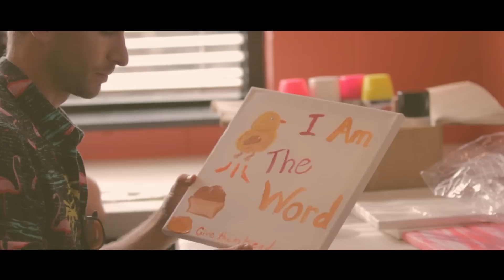Family Force 5 - A Warped Tour Story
Fri - 10/16 - Vienna, VA - Jammin Java
Sat - 10/17 - Charlotte, NC – The Visulite Theatre
Sun - 10/18 - Atlanta, GA - Vinyl
Wed - 10/21 - Dallas ,TX – House of Blues Dallas - Cambridge
Thurs - 10/22 - Houston, TX – House of Blues Houston - Bronze
Mon - 10/26 - Cleveland OH – House of Blues Cleveland - Cambridge
Tues - 10/27 - Columbus, OH – The A&R Music Bar
Wed - 10/28 - Indianapolis, IN - Deluxe
Thurs - 10/29 - Grand Rapids, MI – The Stache
Fri - 10/30 - Nashville, TN – Exit/In
Sun - 11/1 - Minneapolis, MN – Triple Rock Social Club
Mon - 11/2 - Chicago, IL – Bottom Lounge